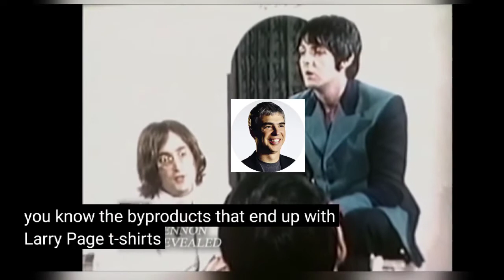John lennon , apple and larry page (Google t-shirts)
Why are we here just to .